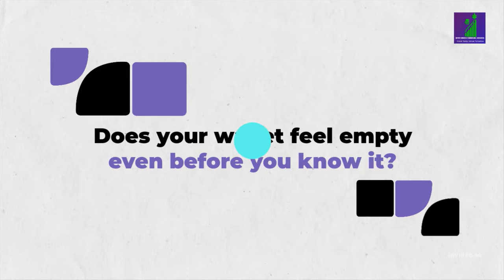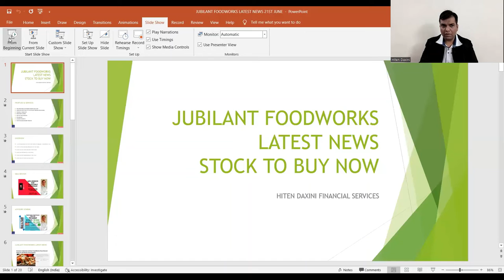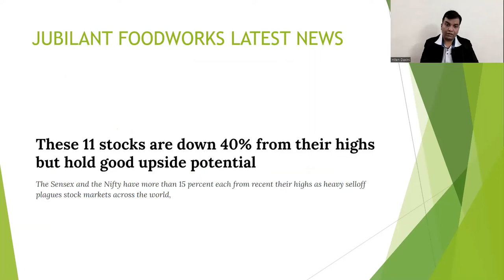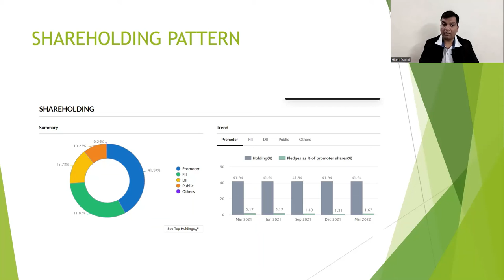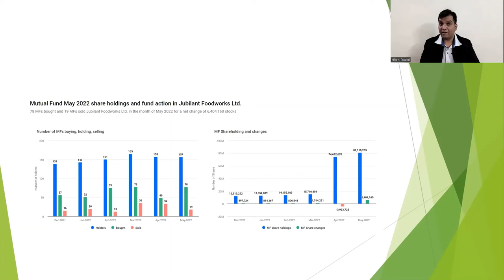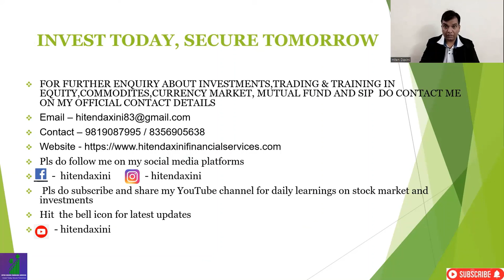JUBILANT FOODWORKS NEWS, STOCK TO BUY NOW